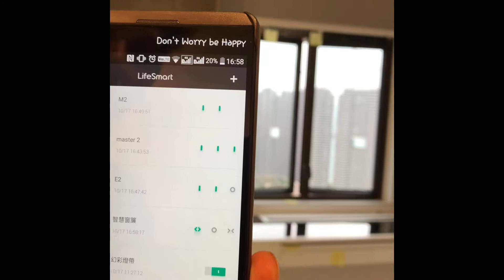開冷氣位Easy！！！ 【捲簾】｜ 好嘆家品設計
❌裝修接近完成，甚至入伙前才選購窗簾，這樣想便錯了！

💡智能莫SIR小貼士
如果想選用智能窗簾，而事前又沒有預留電位，此時充電式電機就可以大派用場，滿電狀態可以使用長達4-6個月;

如果想選用智能窗簾，需要窗簾盒 (遮光頂糟)來隱藏窗簾的路軌或升降簾的頂糟嗎?

▄▄▄▄▄▄ ⭕️ 窗簾盒深度  ⭕️▄▄▄▄▄▄

窗簾類別

✚單層布簾路軌 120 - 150mm
✚雙層布簾路軌 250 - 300mm
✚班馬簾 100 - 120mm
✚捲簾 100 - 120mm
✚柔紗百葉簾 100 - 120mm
✚蜂巢簾 80 - 100mm

▄▄▄▄▄▄ ✨ 捲簾  ✨▄▄▄▄▄▄

【捲簾】
捲簾的實用性不低於布簾，清潔方便，越來越多極簡風格都選擇這類產品，要的就是整體的簡約，很多設計師也都愛這項產品來作多層次的搭配。在質料上也相當多，亞麻、緹花、素面、霧銀亮光等等...清潔上只需半濕的抹布擦拭或雞毛撢輕拍即可，更可以做成日夜卷簾，照顧不同需要。
質料分3種：20%透光 / 50%透光 / 全遮光
▄▄▄▄▄▄ ✨ 智能  介紹  ✨▄▄▄▄▄▄

✚APP / Wi-Fi / 4G 遠程控制
✚支援廣東話語音控制
✚Siri / Alexa  / Google
✚AI智能自動控制
✚感測光度 / 溫度 自動控制窗簾
✚按時間設定 自動控制窗簾

想知更多窗簾 | 智能窗簾 | 蚊網 | 貓網・即上